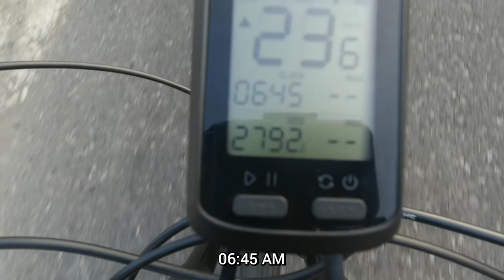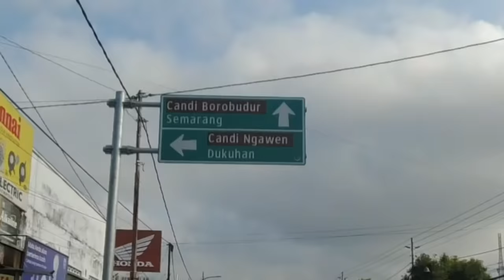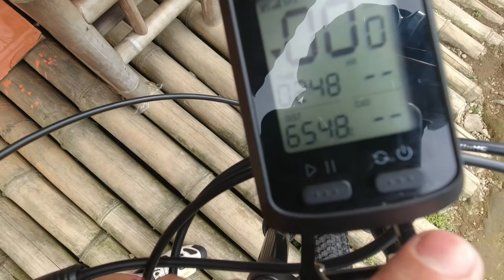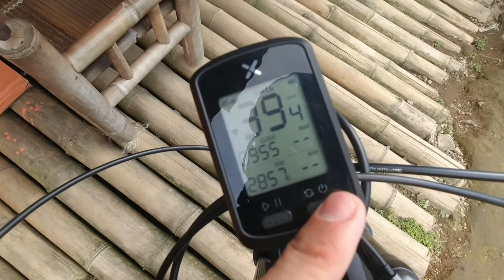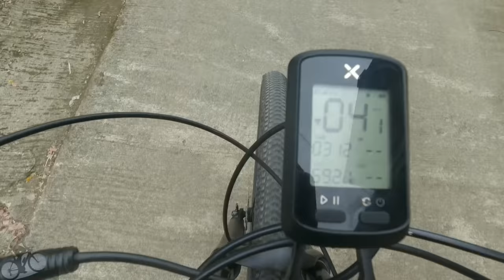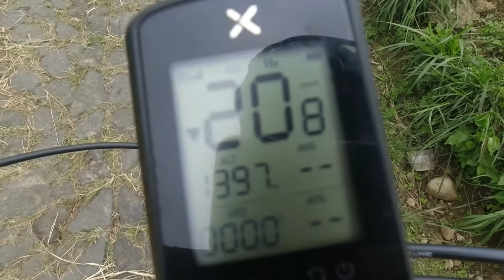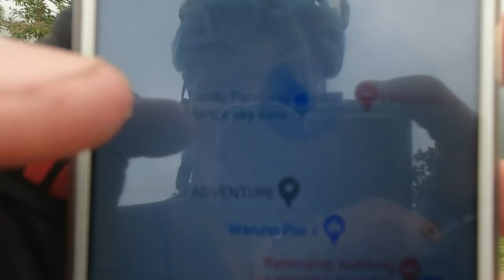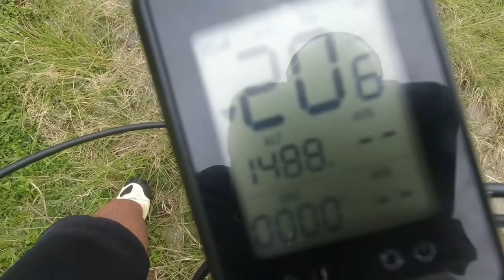SYAWALAN RIDE - Gowes Bolang Lereng Gunung Sumbing 150 Km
Kembali lagi dengan Vlog Fila
Bulan Ramadhan tidak ada gowes jauh, kali ini di Bulan Syawal tepatnya hari ke-4 saya melakukan gowes bolang 150 km dengan elevasi total kurang lebih 2200 mdpl ke Lereng Gunung Sumbing pp. Dalam video ini ada beberapa teman-teman gowes yang ketemu di jalan. Saya explore lokasi di temani oleh Dzolfikar yang ketemu di Muntilan.

Selengkapnya simak videonya guys...